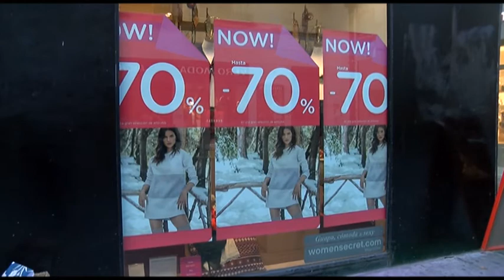LA CALLE OPINA SOBRE EL BLACK FRIDAY EN CÓRDOBA